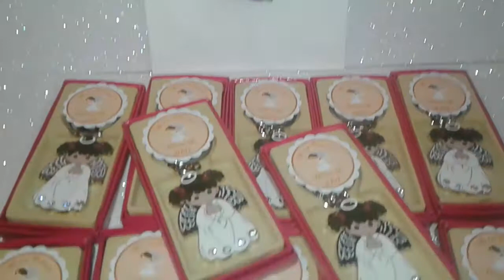Llavero Comunion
Llavero económico $25 dólares la,12
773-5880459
🎈🎈🎈 Hola🎈🎈🎈
Me pongo asus ordenes
transfer pocos modelos $5
brochetas 24 unidades X $25
gelatinas 24 x$35
marco para fotos grande 27x37 pulgadas $30
Globos  de latex $8 la 12
Columnas para recojer desde $25 el par
Recuerdos desde $25 la 12
Y mucho mas visita mi pagina 👇👇👇👇
Estamos Sur Y Norte
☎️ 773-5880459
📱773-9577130